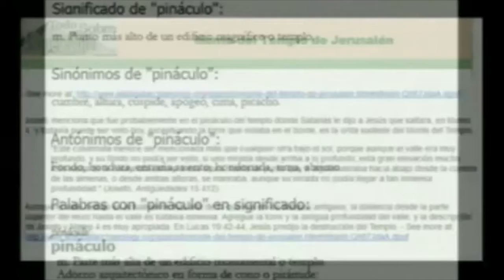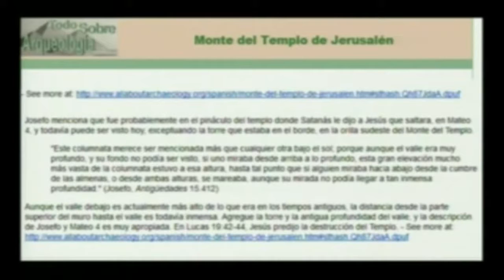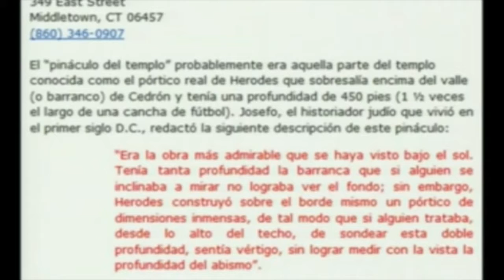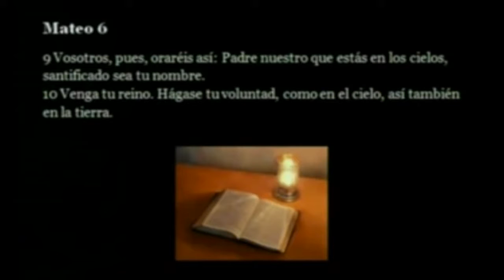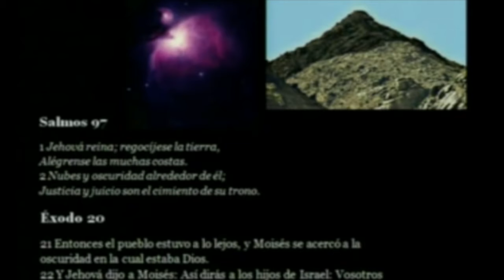LA GLANDULA PINEAL 12 portales dimensionales